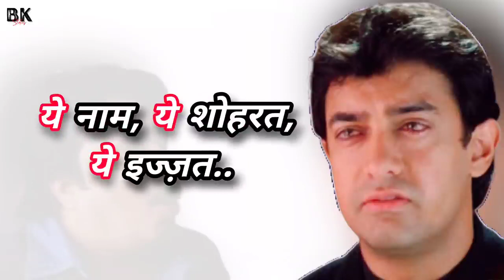Amir khan 🔥 emotional status WhatsApp दोस्ती में धोखा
[ IMPORTANT NOTICE ] : These All Things Are Copyrighted. Such material is available for research, educational purposes, to advance understanding of scientific, human rights, moral, ethical, or social justice issues, etc. This constitutes a fair use of any such copyrighted material as provided for in Title 17 U.S.C. Section 107 of the U.S. Copyright Law.

Bewafa status,
Telugu movie status,
sad satus,
Haryanvi status,
Gf-bf status,
Cute couple status,
Navel show status,
Rashmika mandanna status
Kiss status,
Couple romanticwhatsappstatus,
Killer attitude status for boys,
romantic status,
old status,
new status,
love songs,
sad songs,
South movie love bgm status
South movie mass bgm status
sad status,
romantic status
romance song
Status ka deewana,
South ka deewana,
South movie fight scene status,
English heart broken status,
Girl death scene status,
whatsapp status
whatsapp video
whatsapp status
whatsapp video status
latest,
 Trendingstatus,
Mood off status, sadsong, southmoviestatus, hearttouchingstatus, whatsappstatusvideo,
mashupremixwhatsapp,
 Newlovestatus, Breakupwhatsappstatus,  breakupWhatsappstatus, BrokenheartemotionalWhatsappstatus, sad Whatsapp status video
love status2020,
sad status,
romantic status,
 Amazing WhatsApp status amazing, Whatsapp,
30 Second WhatsApp status, love at first sight status,cry status,
South movie attitude dialog status,
South movie mass action status